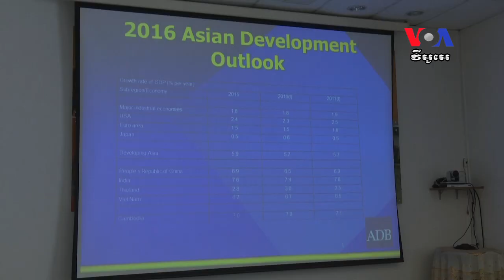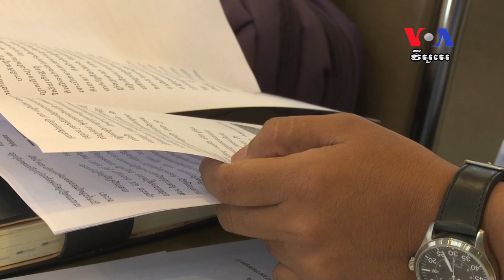ADB ​ព្យាករណ៍​កំណើន​សេដ្ឋកិច្ច​ខ្លាំង​នៅ​ឆ្នាំ​២០១៦និង​២០១៧​សម្រាប់​កម្ពុជា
វិស័យ​ឧស្សាហកម្ម​កាត់ដេរ ​សំណង់ ​និង​សេវាកម្ម​ជា​កាតាលីករ​សំខាន់​ក្នុង​ការ​ជំរុញ​សេដ្ឋកិច្ច​ប្រទេស​កម្ពុជា​ក្នុង​ឆ្នាំ​២០១៥។​ នេះ​បើ​តាម​មន្ត្រី​ជាន់ខ្ពស់​របស់​ធនាគារ​អភិវឌ្ឍន៍​អាស៊ី ​ដែល​ថ្លែង​ក្នុងសន្និសីទ​កាសែត​ឈ្មោះ​«ទស្សន​វិស័យ​ការ​អភិវឌ្ឍន៍​អាស៊ី​ឆ្នាំ​២០១៦‍»​នៅ​ថ្ងៃ​ពុធ​នេះ។​

លោក​ Jan Hansen​ អ្នក​សេដ្ឋកិច្ច​ជាន់​ខ្ពស់​របស់​ធនាគារ​អភិវឌ្ឍន៍​អាស៊ី​បាន​ប្រាប់​សន្និសីទ​នេះ​ថា​ វិស័យ​ឧស្សាហ​កម្ម​កាត់​ដេរ​សម្លៀក​បំពាក់​ និង​ស្បែក​ជើង ​សំណង់​និង​សេវាកម្ម​ ដូចជា​ទេសចរណ៍​នឹង​នៅ​តែ​បន្ត​នាំមុខ​កំណើន​សេដ្ឋកិច្ច​កម្ពុជា ​ហើយ​អតិផរណា​នឹង​នៅ​តែ​មាន​កម្រិត​ទាប។​ លោក​ពិន ស៊ីសុវណ្ណ​​រាយការណ៍​ពី​ភ្នំពេញ​